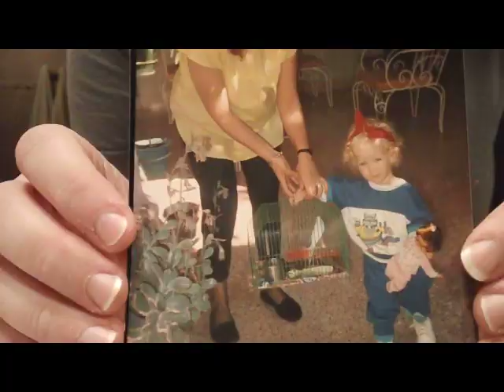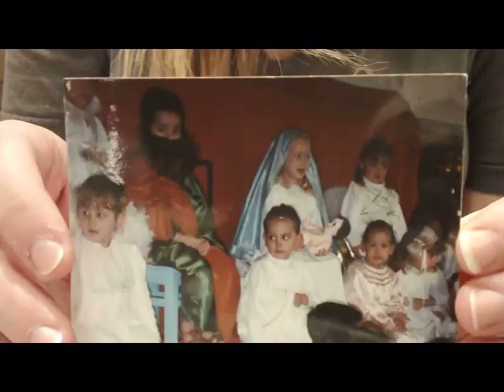Querida Pequeña Crys,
Pequeña Crys,
Estos son unos pocos consejos y relatos que tendrán que ver contigo.
Antes que nada...Sigue sonriendo.
Te quiero.

[Quizás habrá segunda parte...]

Composición musical: Yayo Gutiérrez - Celuquepa De Bodi
Tweeteame: @crysisawes0me